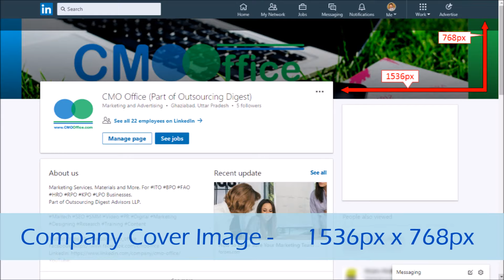Social Media Image Size Specifications - LinkedIn